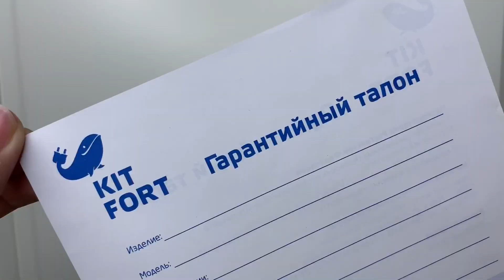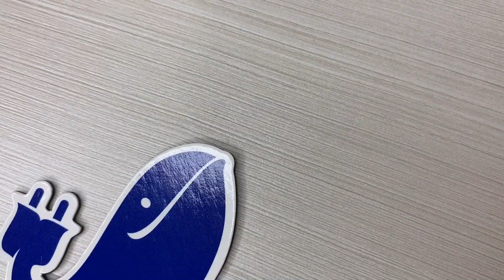К УБОРКЕ ГОТОВ | Вертикальный пылесос «2 в 1» Kitfort KT-543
Вертикальный беспроводной пылесос КТ-543 удобен при локальной и генеральной уборке. Он компактен, всегда под рукой и готов к работе, а при отсоединении удлинительной трубки превращается в ручной пылесос. Благодаря работе от аккумулятора не нужно включать вилку в розетку, провода не мешают под ногами, и вы можете использовать пылесос там, где нет электричества, например, в салоне автомобиля или в дачной беседке.